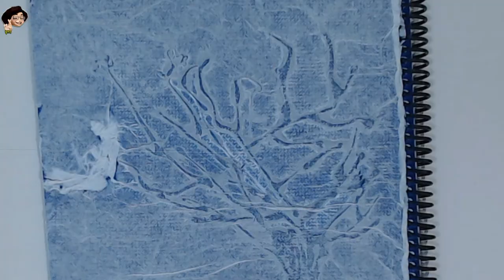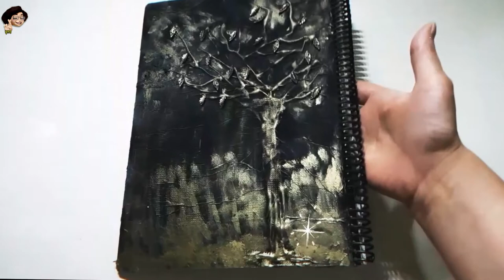DIY | Farklı Defter Süsleme | Notebook Decoration Idea | diy craft ideas | geri dönüşüm fikirleri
Merhaba. Atölyeme hoş geldiniz 🖐Bugün sizlere,  farklı defter süsleme nasıl yapılır, defterlerin üstünü sanatla bezeyelim, okula dönüş fikirleri, geri dönüşüm fikri ile geldim. Bu videodan sonra kendiniz yapabilirsiniz ( you can do it yourself after this video)
Umarım yararlı bir video olur.